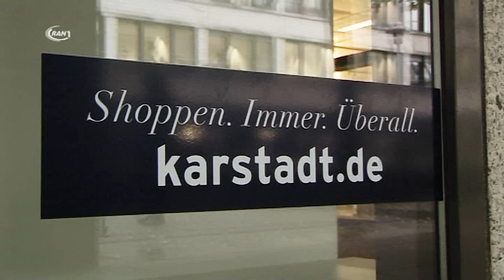Karstadt Dessau bleibt - RAN1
Zum 31. März 2016 sollten die Türen von Karstadt Dessau endgültig geschlossen werden.

Seit gestern nun steht fest, dass die Dessauer Filiale weitergeführt werden soll.
Nach konstruktiven Verhandlungen konnte sich das Karstadt-Management Team mit dem alten und neuen Eigentümer der Immobilie auf einen neuen Mietvertrag verständigen.